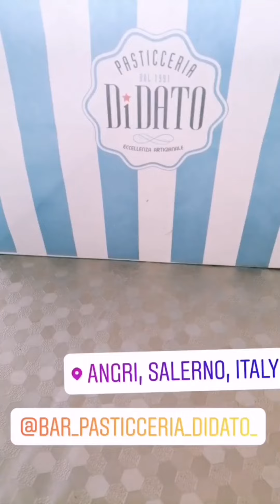In collaborazione con Bar pasticceria Di Dato~ Angri (SA) ~colomba artigianale ~Matty il biondo 🔝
Ringrazio @bar_pasticceria_didato_ per questa meravigliosa colomba al Pistacchio e i deliziosi frollini al limone.

La pasticceria Di Dato nasce l'8marzo  1991 ad Angri in provincia di Salerno. Ben 30 anni.

Punto di riferimento ad Angri per potersi deliziare con tantissime proposte della pasticceria campana e moderna, offrendo prodotti di alta qualità 😍
Lo conferma anche Matty il biondo

Per questa Pasqua la pasticceria ha realizzato delle colombe artigianali.

Con i relativi gusti:
-fondente
-Pistacchio
-limone
-Frutti di bosco
Pesca e albicocca
-Classica

Potete ordinarla perché la pasticceria spedisce in tutta Italia... Giusto il tempo per mangiarsi una bella colomba artigianale a Pasqua 🕊️

Li trovate su Facebook ed instagram